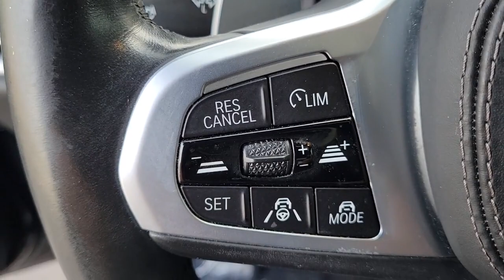2021 BMW X5 Lake Bluff, Chicago, Evanston, Northbrook, Glenview, IL 49279A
Used 2021 BMW X5  available in Glencoe, Illinois at Mini of Glencoe. Servicing the Lake Bluff, Chicago, Evanston, Northbrook, Glenview, IL area.